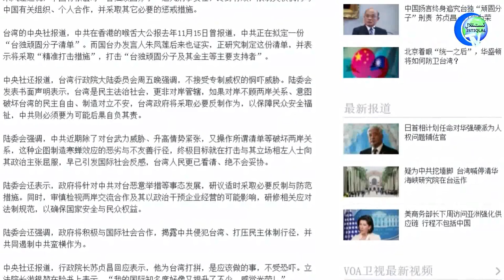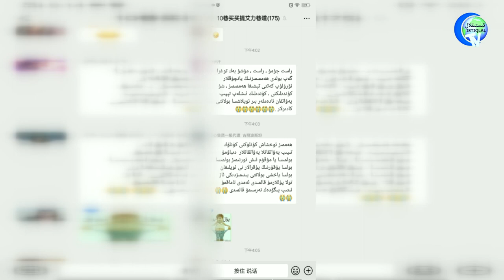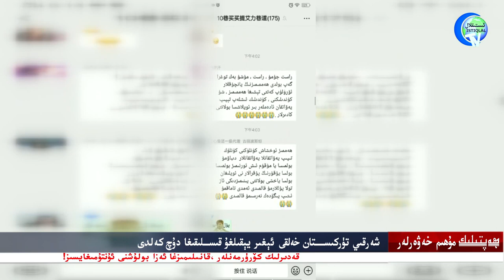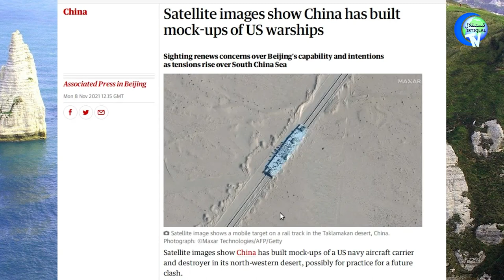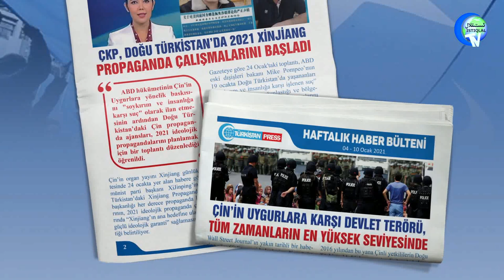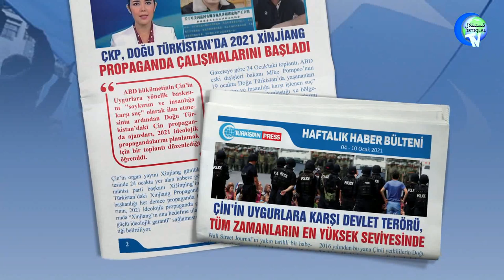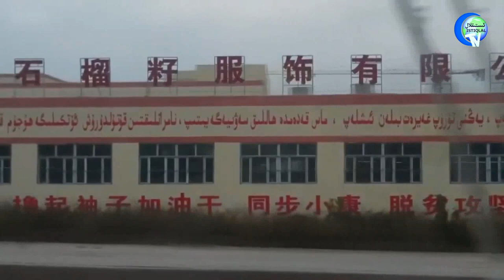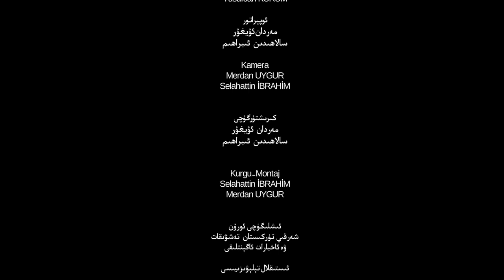ھەپتىلىك مۇھىم خەۋەرلەر 2021-11-14